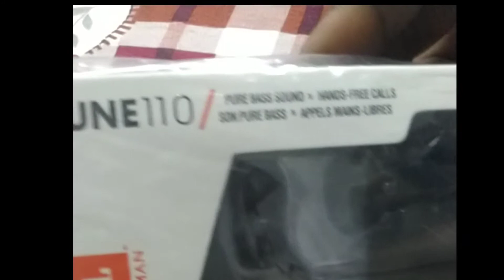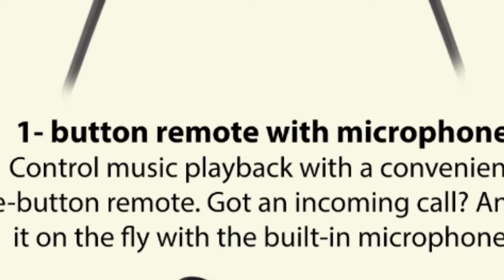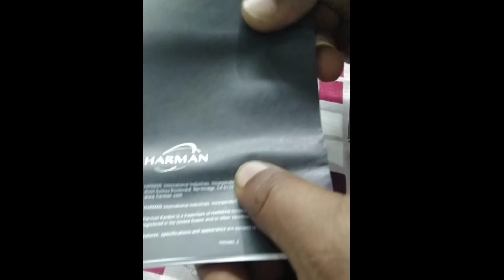JBL T160 Vs JBL T110 Wired Headset Honest Comparison Review In Hindi New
JBL T160 Vs JBL T110 Wired Headset Honest Comparison Review In Hindi

JBL TUNE 110 | 🔥BEST EARPHONE UNDER 700 RS | POWERFUL BASS | REVIEW IN HINDI | WIRED EARPHONE
JBL Bluetooth Headset Tune 110BT Unboxing and Review | JBL Headset specifications